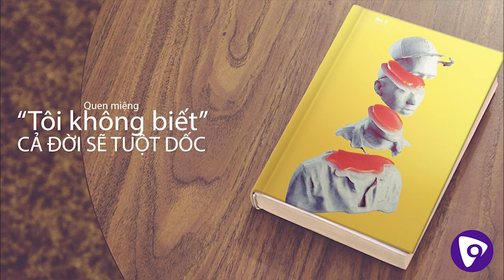[NHÂN TỐ SỐNG] Quen miệng "TÔI KHÔNG BIẾT" cả đời sẽ tuột dốc - Sống sao cho có ích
Một trong những thói quen nhiều người mắc phải, chính chúng ta giới hạn khả năng của bản thân mình. Cùng xem và lắng nghe nhé.
MC: Minh KWang
9Dio new series